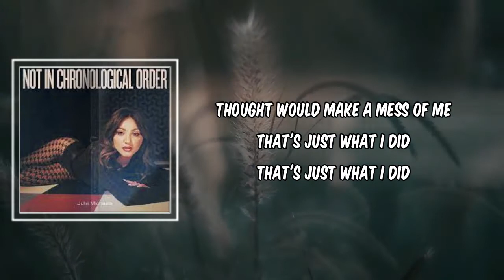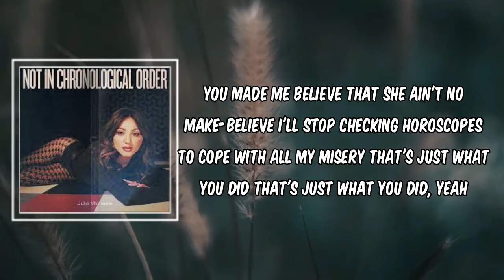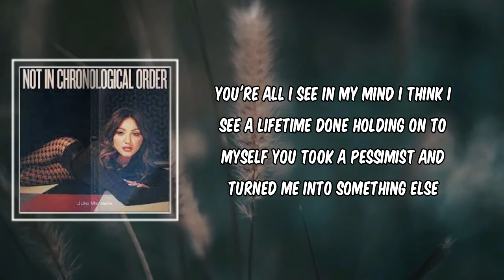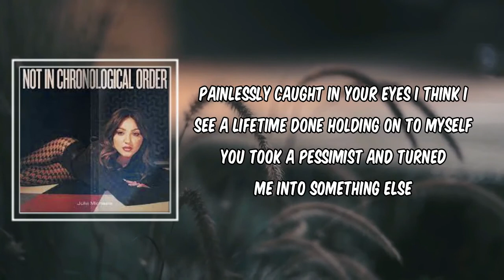Pessimist (Lyrics) - Julia Michaels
Pessimist by Julia Michaels
Album: Not In Chronological Order

Pessimist Lyrics:

Verse 1]
Plantin' lemon trees since I was twenty-three
Watchin', waitin' for it to grow but still, it tasted bittersweet
No matter what I did
I was hot-headed to the ninth degree
Punch and pushed by anything I thought would make a mess of me
That's just what I did

[Pre-Chorus]
Made me die, made me melt
You've changed the way I felt
With your touch, with your help
You took a pessimist and turned me into something else

[Chorus]
You're all I see in my mind
I think I see a lifetime
Done holding on to myself
Painlessly caught in your eyes

[Verse 2]
You made me believe that she ain't no make-believe
I'll stop checking horoscopes to cope with all my misery
That's just what you did
That's just what you did, yeah

[Chorus]
You're all I see in my mind (In my mind)
I think I see a lifetime (A lifetime)
Done holding on to myself (To myself)
Painlessly caught in your eyes (In your eyes)

[Pre-Chorus]
You showed me what it means to fall in deep like no one else